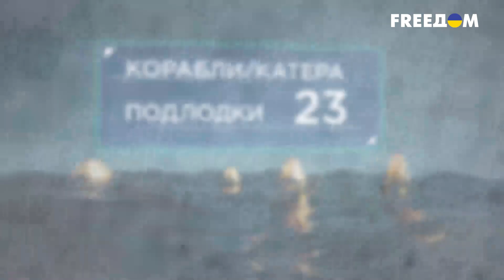640 день войны: статистика потерь россиян в Украине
Статистика потерь россиян в Украине.